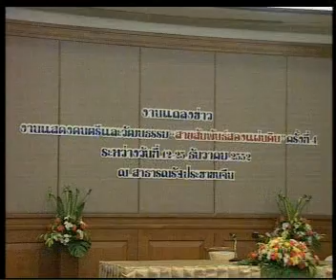30OCT09 THAILAND's NEWS 2of14; PART2